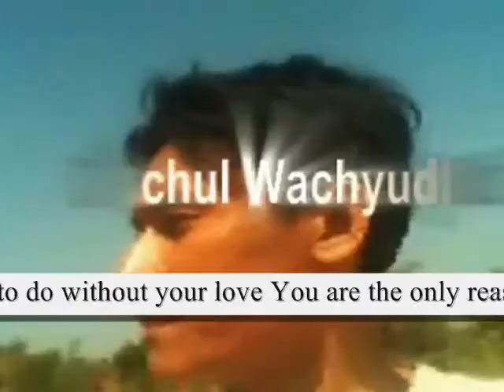what to do without you,